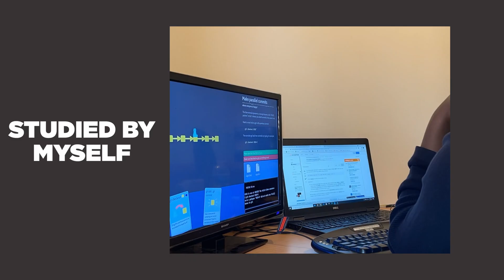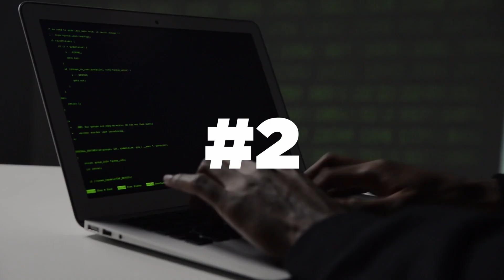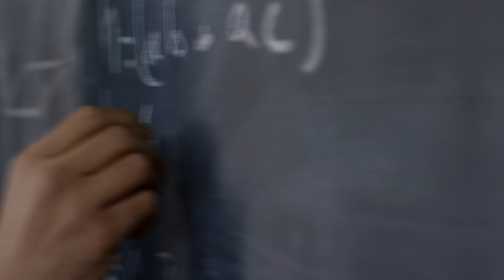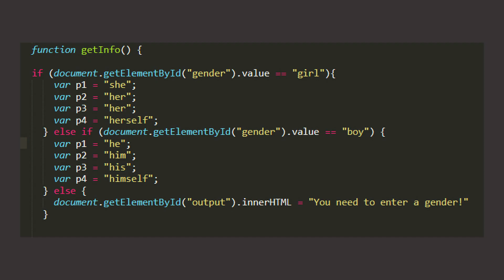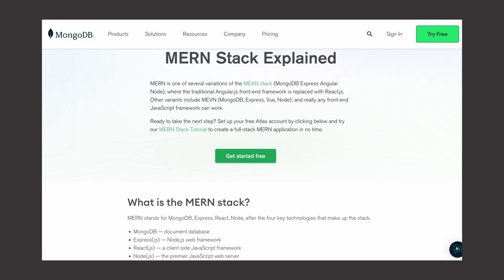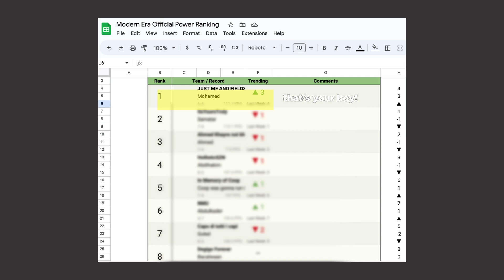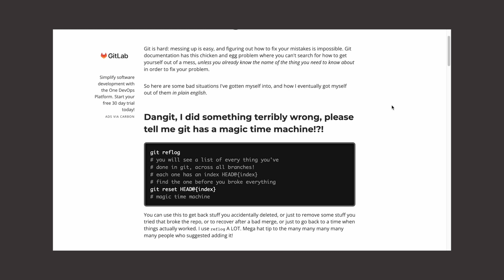How I Would Learn To Code! (If I Could Start Over)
I'm a recent boot camp graduate working at a fintech startup.

I know the struggle of trying to learn to code without having a degree, and in this video, I talk about how I would learn to code if I had to do it all over again!

Timestamp
Intro: 00:00
The growth mindset: 00:41
Adopting a coding mindset: 01:23
Stop beefing with the computer!: 02:08
What language should I learn?: 02:30
The coding basics: 03:21
Building Projects + Why?: 04:31
The terminal & git: 05:38
Preparing for interviews: 06:39
An old man's advice: 07:10
Outro: 08:14

Neetcode's channel: @NeetCode

🤖 ChatGPT Has CHANGED How You Can Learn To Code FOREVER (you need to see this): ChatGPT Has CHANGED How You Can Learn To Code FOREVER (you need to see this)
🚀 How I Became a Software Engineer With ZERO Experience in Under One Year (No Computer Science Degree)